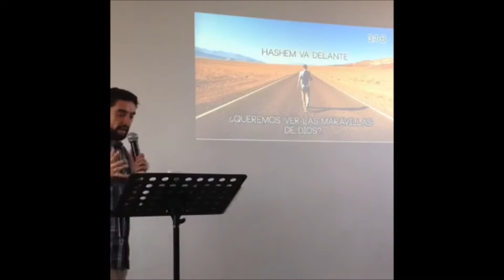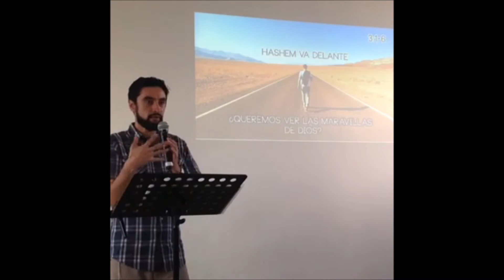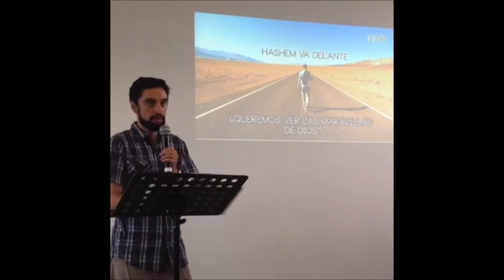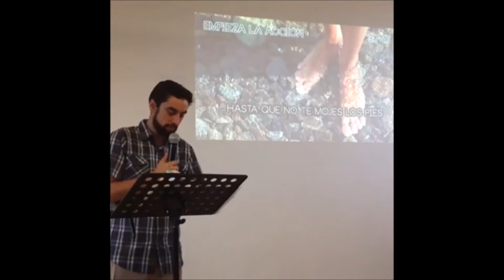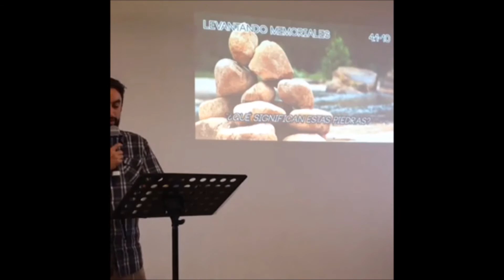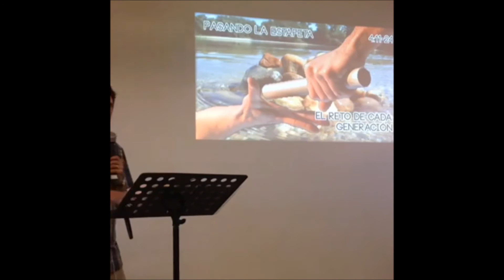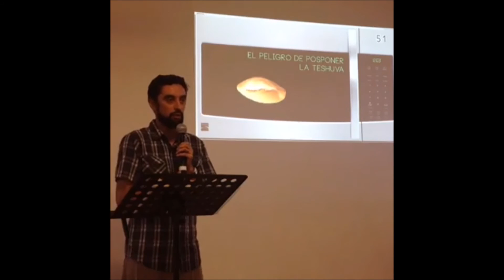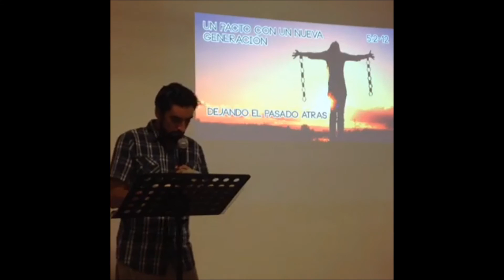Josue 3-5 'La responsabilidad de transmitir la fe a la siguiente generación'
Estudio bÍblico sobre el Libro de Yehoshua (Josué) verso por verso considerando su contexto hebreo.

El Eterno les muestra a Josué que es momento de actuar, pero antes de conquistar les deja una lección muy importante: transmitir la fe a las siguiente generación.
También conoce acerca de la circuncisión antes de celebrar la fiesta de Pesaj.